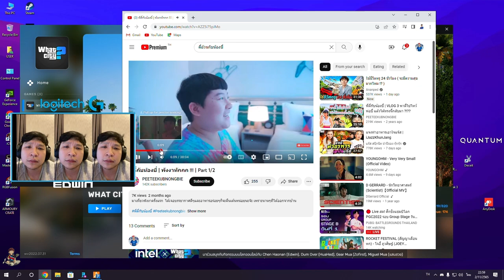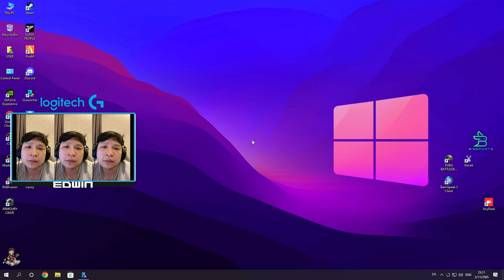เมื่ออาเฉินมาดูแก๊ง OVER ตีกับ XV ที่บ้านแก๊ง OVER เจอแก๊ง XV กลืนเดือดจัด | GTA V | WC2 EP.766